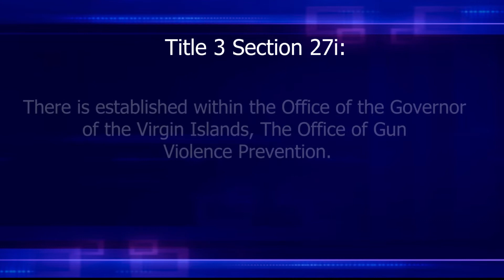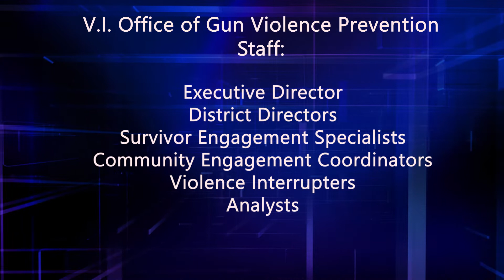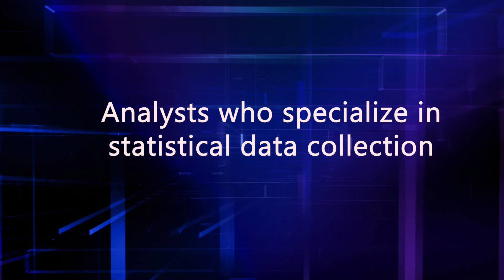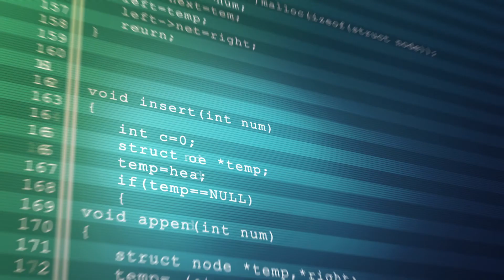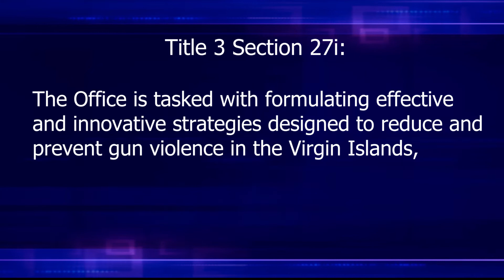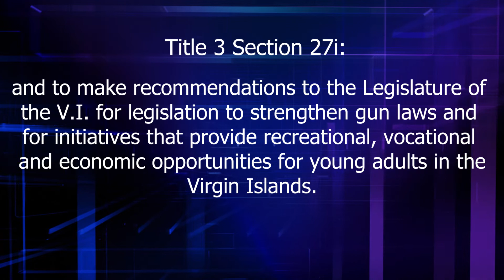Justice Matters with AG Denise George: Episode 17- The V I Office of Gun Violence Protection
Today’s topic is all about the Virgin Islands Office of Gun Violence Prevention. It is brand new—at least for the Virgin Islands--- but what is it and what can we expect from it? The Office of Gun Violence is established by Virgin Islands law.  Title Three section 27i states:   There is established within the Office of the Governor, the Virgin Islands Office of Gun Violence Prevention. The Office is tasked with formulating effective and innovative strategies designed to reduce and prevent gun violence in the Virgin Islands, and to make recommendations to the Legislature of the V.I. for legislation to strengthen gun laws and for initiatives that provide recreational, vocational, and economic opportunities for young adults in the Virgin Islands.
Guest:
Antonio Emanuel
Executive Director